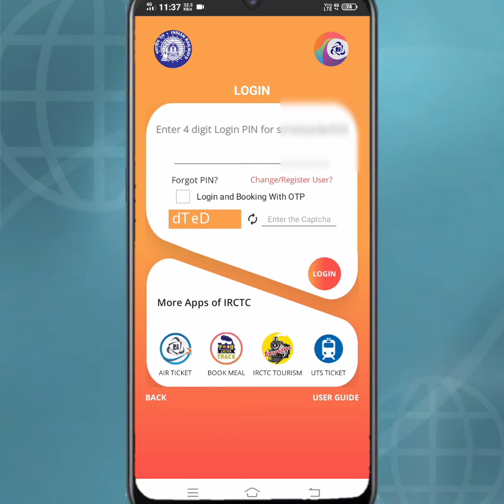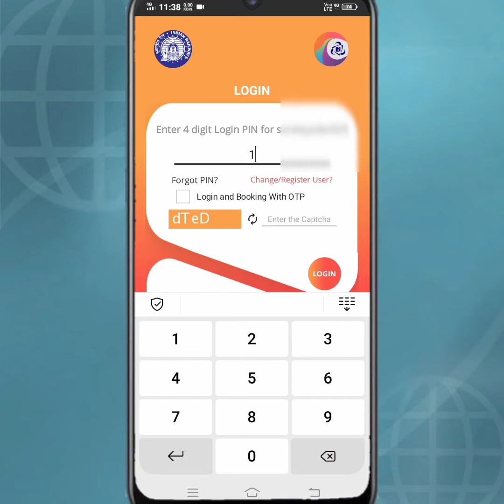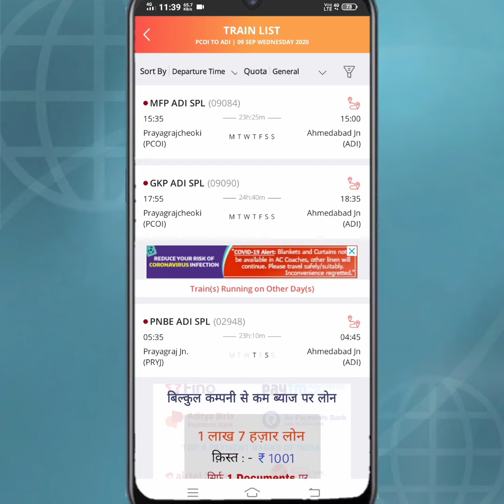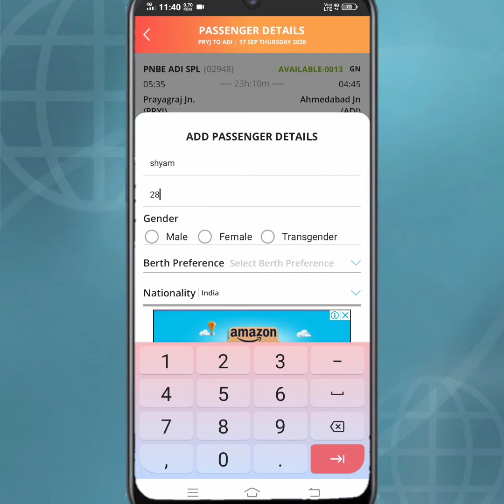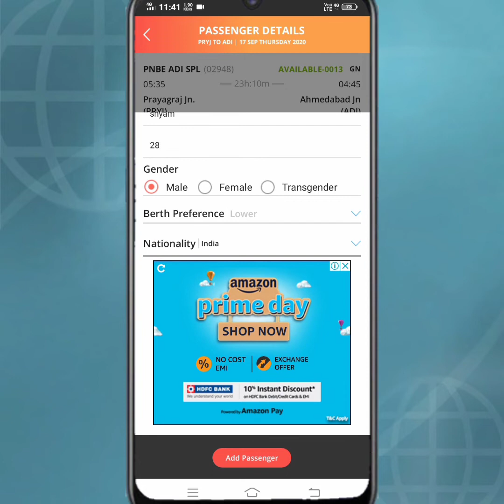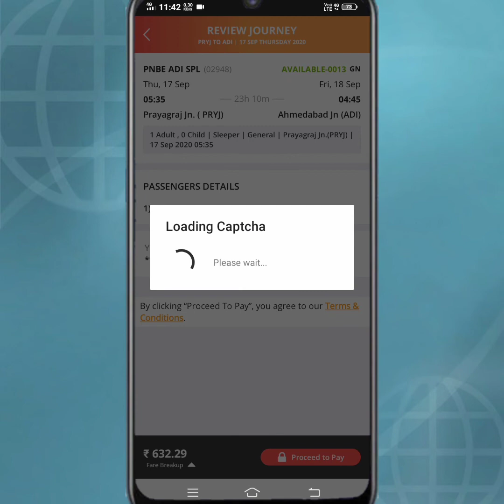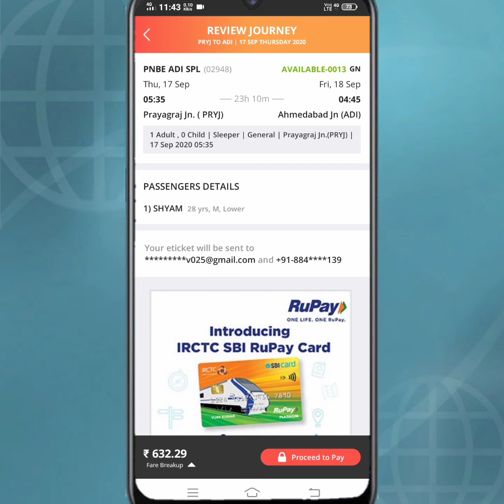Mobile Se Railway Ticket Kaise Book Kre । How To Book Train Ticket On Your Mobile । Special Train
Hi

Hi Friends,
Aaj Ke Video Me Mai Aapko Ye Batane Wala Hoo Ki Train Ticket Ko Aap Online Kaise Book Ker Sakte Ho Aur Special Train ki
 bhi Booking Ke Vishay Me Bataya Gaya Hai. Special Train ki bhi aur General Time Table ki Dono Train Aap Book Ker Sakte Hai is tareeke se